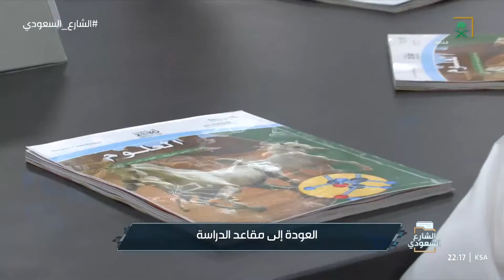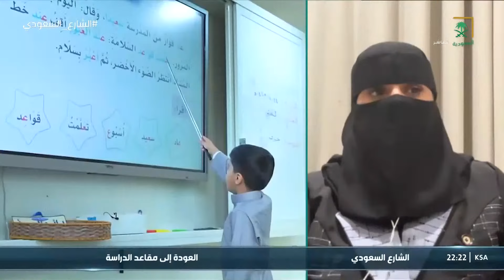الشارع السعودي | العودة إلى مقاعد الدراسة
الشارع_السعودي | كل ما يشغل المواطن السعودي وأخباره ويقع في دائرة اهتماماته ونبض الشارع والحراك التطويري وفقًا لرؤية 2030
يأتيكم البرنامج يوميًا من الأحد إلى الخميس على قناة السعودية